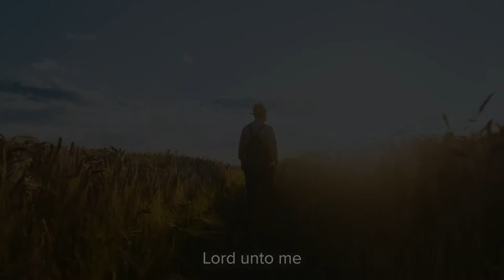Faithfulness Medley - The Music of Celebrant Singers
Faithfulness Medley
From the album Still Standing
Available at Celebrants.org/albums